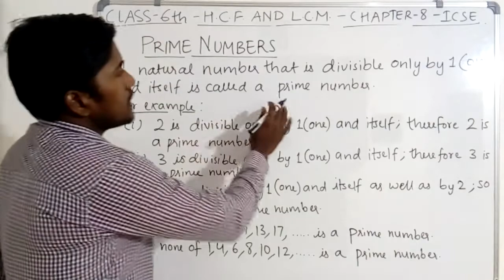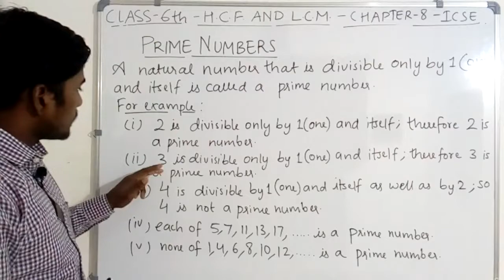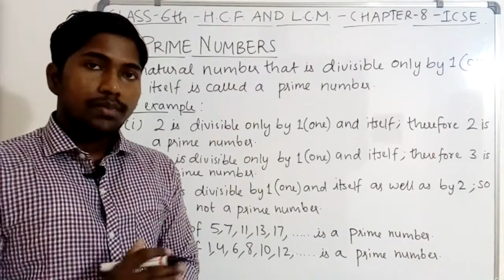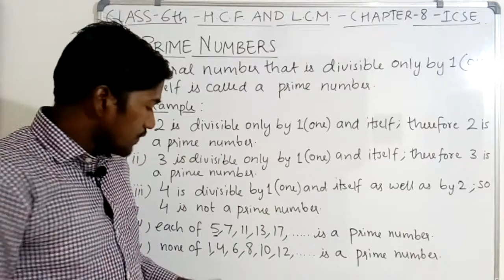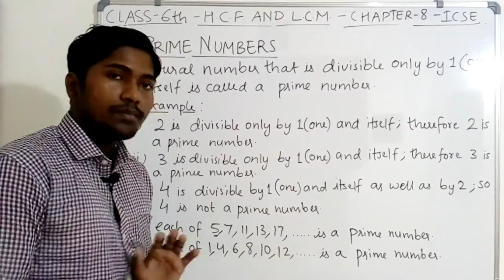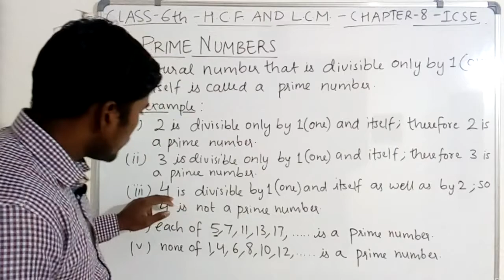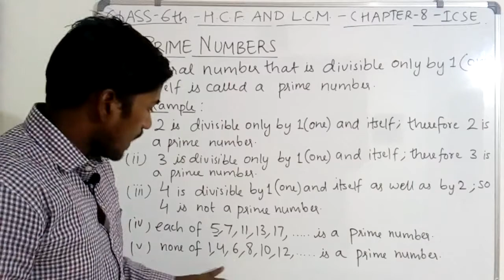Introduction of Prime Numbers - H.C.F. and L.C.M. - ICSE Maths Class 6th - Chapter 8.